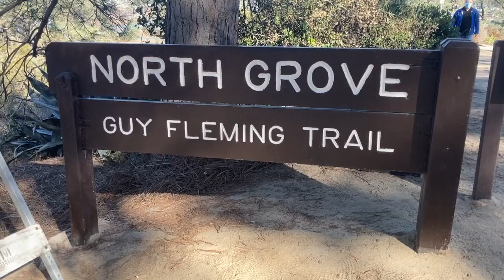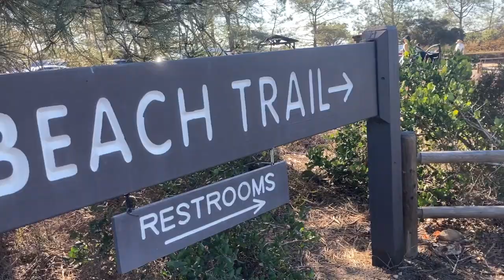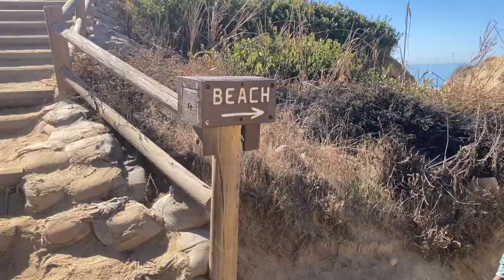San Diego Beach Vlog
Hi! Enjoy my vlog at the Torrey Pines State Reserve in San Diego, CA. 😊